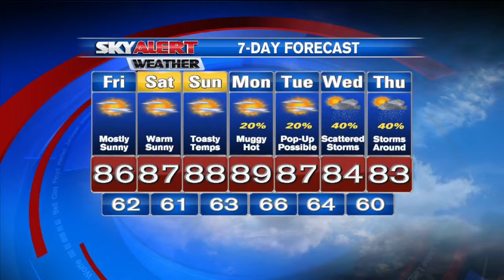Shane Smith's 4 p.m. Forecast- July 30, 2015